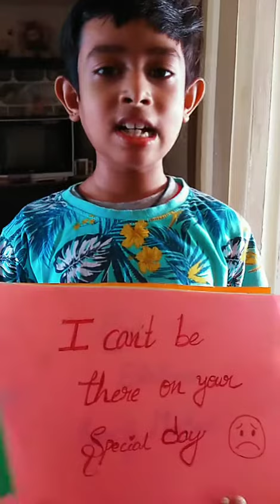Happy birthday Kavin